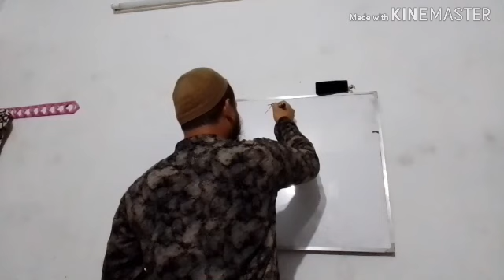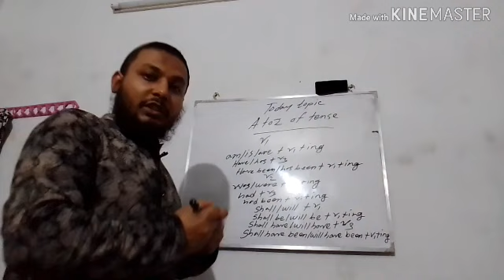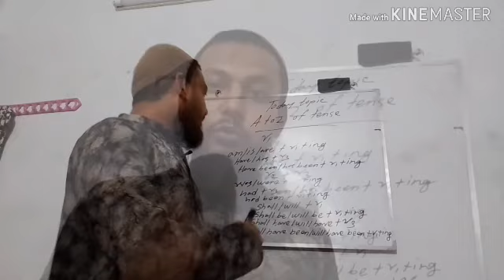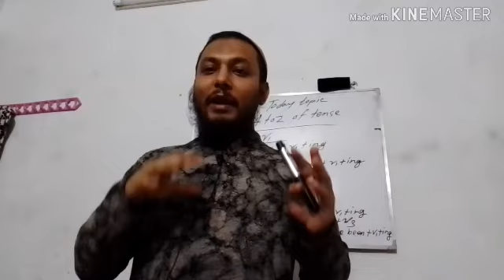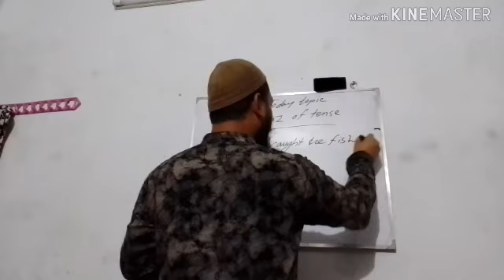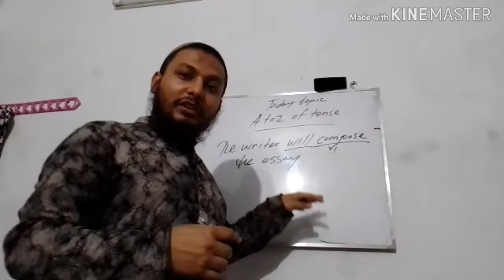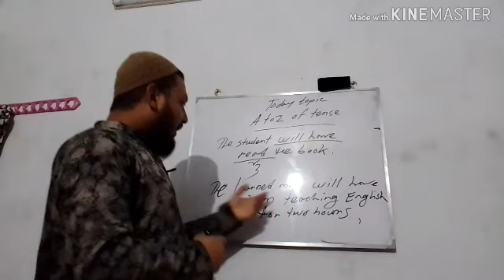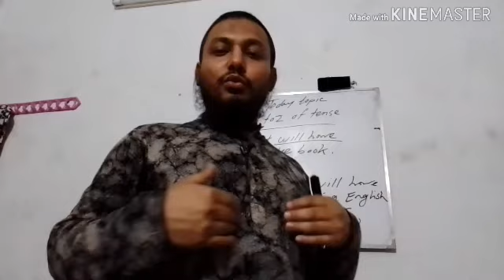A to Z of tense learning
এই lecture থেকে আপনারা tense সর্ম্পকে A to Z জানুন এবং শিখুন